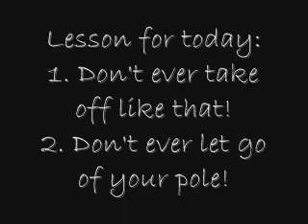Steve Hooker pole vault accident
Steve Hooker, currently the best pole vaulter in the world, smashing his balls in a training accident a few years ago. TO ALL THOSE WHO COMMENT SAYING IT IS NOT STEVE, I ASSURE YOU IT IS. This video was taken in about 2003 by mine and his coach at the time, Mark Stewart, and Steve gave me permission to upload it.